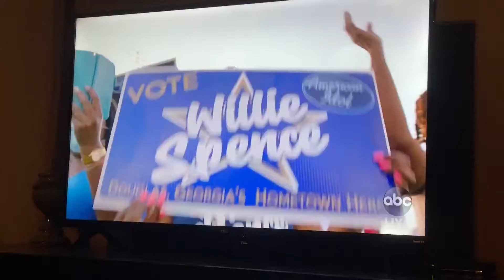Willie visiting Douglas GA on ABC